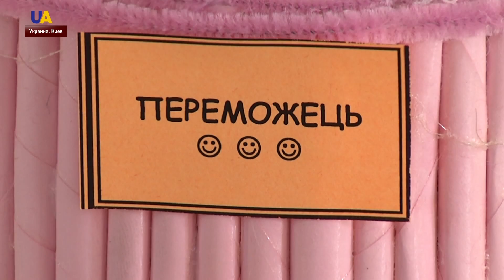Фестиваль творчества детей и молодежи с функциональными ограничениями прошел в Киеве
Особенные работы особенных детей. Около тысячи участников собрал 28-й городской фестиваль творчества детей и молодежи с функциональными ограничениями. Продлится он полтора месяца. С участниками общалась корреспондентка UATV Анна Романовская.